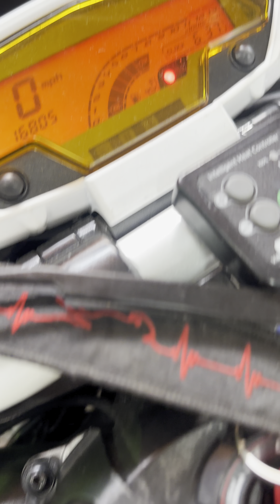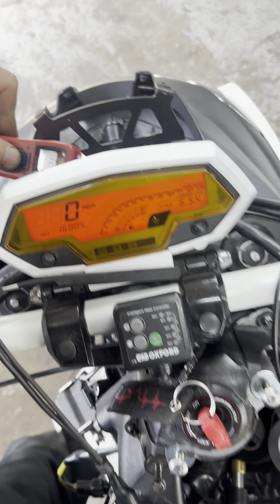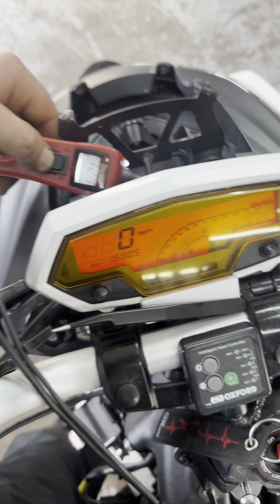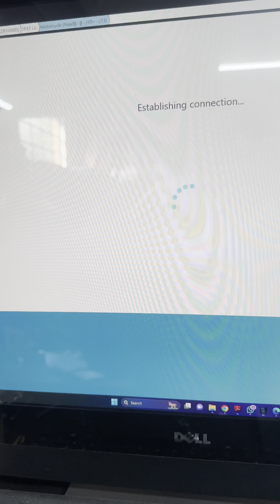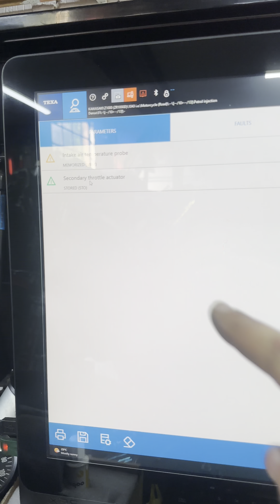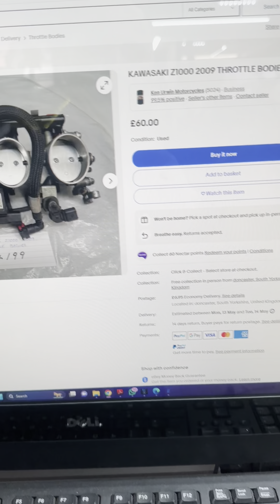DOREL Lovește ! Z1000 2012 cu probleme la ECU ?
Kawasaki z1000 , o motocicletă superbă și foarte fiabilă în general se pare ca are câteva ascunzișuri care te pot încurca puțin când vine vorba de diagnoză și rezolvare de probleme ce mai apar în timpul vieții unei motociclete. De exemplu în acest caz .

În acest videoclip va prezint tot procesul de la primire până la predare și rezultate !
La fel și ce scule folosim și ce procedee de diagnoză aplicăm în circumstanțe similare.

La fel mai avem încă un cont :
Dart Motorrad Engineering pe Youtube

Ne puteți găsi și pe TikTok -

Sau

Date tehnice Kawasaki Z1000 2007 traduse in limba Romana :

Identificare
Model Z 1000
Capacitate efectivă/cilindri 953/4 cm³/Cyl.
Alezaj/cursă 77,2/50,9 mm
Octan minim/2 sau 4 timpi95/4 ROZ/2 o. 4
Compatibil fără plumb Da
Întreținere – Verificare și reglare
Joc supapă – admisie 0,15-0,24 mm rece
Joc supapă – evacuare 0,22-0,31 mm rece
Compresie 10,7 - 16,2 bar
Presiune ulei 1,5-2,3/4000 bar/1/min
Rezistența bobinei primare 1 - 1,6 Ohm
Rezistenta bobina secundara 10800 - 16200 Ohm
Ordine de aprindere1-2-4-3
Timp de aprindere – BTDC10/1100 °KW/1/min
Bujie CR9EIA-9 Tip
Distanță între electrozi  0,8-0,9 mm
Injecție Tip DFI
Turatie in gol 1100±50 1/min
Joc cablu de accelerație 2-3 mm
Sistem de încărcare
Capacitate maximă de încărcare 24/5000 A/1/min
Control tensiune 14,2 - 15,2 V/1/min
Tip baterie YTX9-BS
Tensiune/capacitate baterie 12/8 V/Ah
Greutate umedă (rezervor complet) 230 kg
Cantitati
Ulei de motor 10W-40 SAE
Ulei de motor SE,SF,SG,SH,SJ,SL API
Ulei de motor MA JASO
Ulei de motor cu filtru 3,3 litri
Cantitate de alimentare cu ulei de motor (uscat) 3,1 litri
Lichid de frână DOT 4
Sistem de racire 2,9 litri
Ulei furcă 10W SAE
Furcă tip uleiShowa SS-8 10W
Furca - stanga/dreapta nivel ulei -100/100 mm mm
Transmisia cu lanț Fabricație Enuma  EK525UVXL3 Tip
Nr zale/dinți110
Joc 25-30 mm
Pinion fata/spate 15/40 dinti
Cauciucuri
Anvelopă față 120/70 ZR-17 58W Dimensiune
Presiune Solo/Pillion 2,5 (36)/- bar (psi)
Anvelopa spate 190/50 ZR-17 73W Dimensiune
Presiune Solo/Pillion 2,9 (42)/- bar (psi)
Cupluri de strângere
Chiulasă 20 Nm Etapa 1
Chiulasă 54 Nm Etapa 2
Chiulasă M6=12 Nm Etapa 3
amortizor 44 nm
Capac supape 9,8 Nm
Rulment arbore cu came 12 Nm
Magneto/Volan 155 Nm
Butuc ambreiaj 135 Nm Utilizați piulițe/șuruburi noi.
Bujie 13 Nm
Senzor unghi manivelă 6 Nm
Filtru de ulei 17 Nm
Dop de baie 29 Nm
Senzor de poziție arbore cu came 12 Nm
Senzor de temperatura lichidului de racire 25 Nm
Capac de tensiune lanț de distribuție 20 Nm
Tensiunea lanțului de distribuție 11 Nm
Sonda Lambda 44 Nm
Pinion de antrenare 125 Nm fata
Pinion de antrenare 59 Nm spate
Șuruburi de montare etrier 34 Nm față
Șuruburi de montare etrier 22 Nm spate
Piulițe/Șuruburi ax 127 Nm față
Piulițe/Șuruburi axă 127 Nm spate
Șuruburi jug superior și inferior 8,8 Nm / 25 Nm Nm
Șuruburi de prindere ax 20 Nm față
Piulița jug 108 Nm Nm